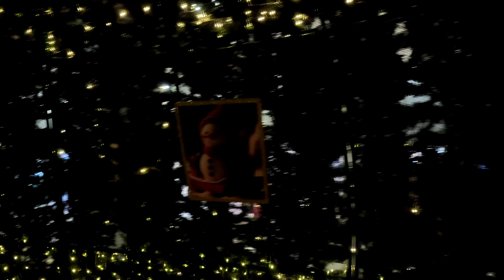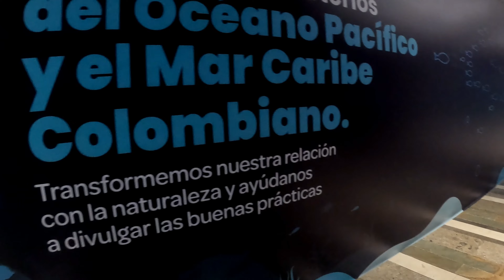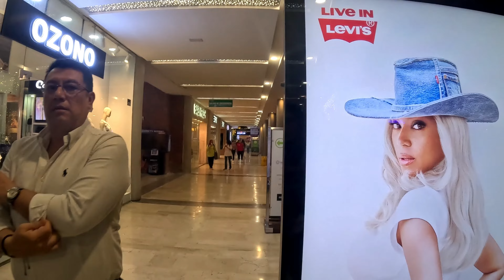Centro Comercial CHIPICHAPE Cali 🇨🇴 / Así esta para NAVIDAD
Bienvenidos!! En el video de hoy estaremos visitando y recorriendo el centro comercial Chipichape de Cali, acompáñanos por este recorrido en unos de los mejores centros comerciales de la ciudad.